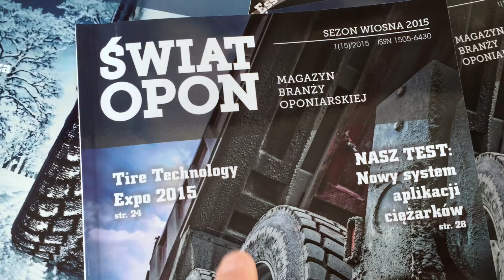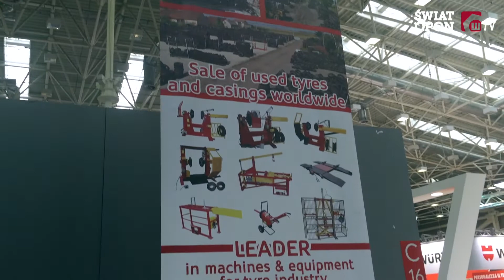Firma Coton na Autopromotec 2015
Zapraszamy do obejrzenia relacji filmowej ze stoiska firmy Coton podczas włoskich targów Autopromotec.